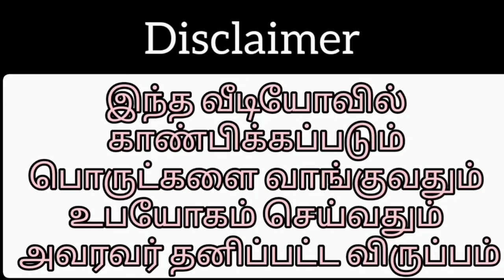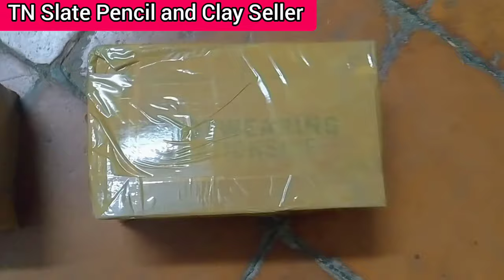Slate Mini Triangle , Cubes and Small Box Packing Video 😍😍😍!!!